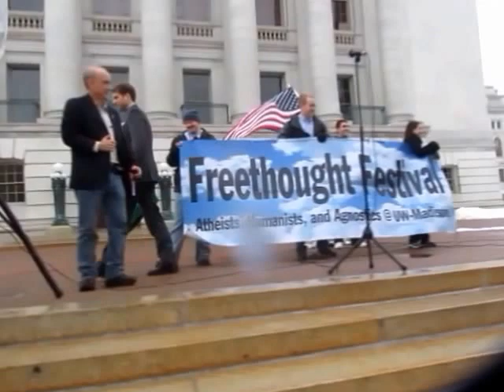Freethought Secular Humanist Atheist Agnostic Festival Pride Parade Madison Wisconsin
Join the first Atheist Pride Parade of Freethinkers, Atheists, Agnostics and Secular Humanists Marching up State Street to a Rally on the Steps of the State Capitol Building in Madison Wisconsin on March 9, 2013